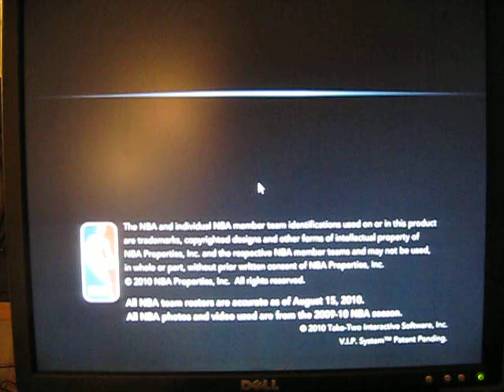2K11 TEASER VIDEO